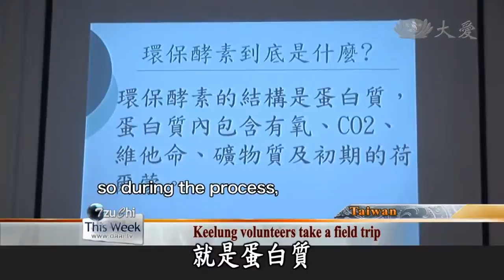【大愛感恩影音網】20140405 Da Ai Headlines 基隆訪三峽